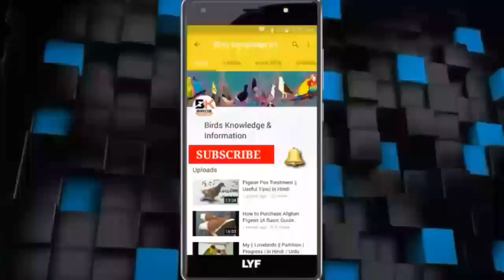How to | Differentiate Between | Male & Female Finches in Hindi / Urdu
Hello Friends Today in this video I am Going to Tell you About How to difference between male and female java finch.
Java finch ? Zebra Finch Nar adn Madi Check. its very easy to judge gender between male and female.

Birds knowledge and information channel provides you information on all Kind of birds such as Pigeon / Pigeons / Kabootar, Love birds, Buggies, Cocktails, Java Finches and Teetar. 2018 / 2019 / 2020.etc...

3. How to pair up pigeons with best Methods and good results By Birds Information in Hindi / Urdu